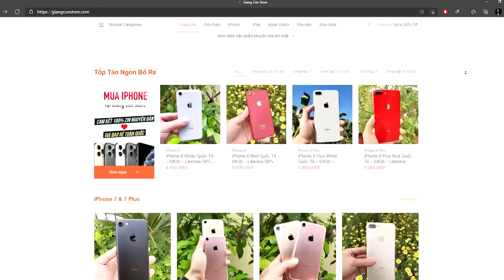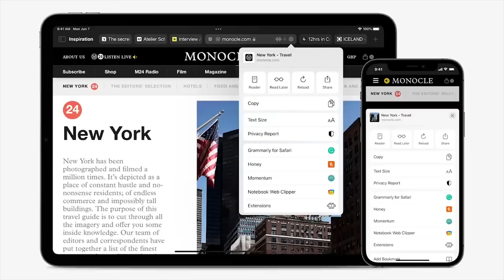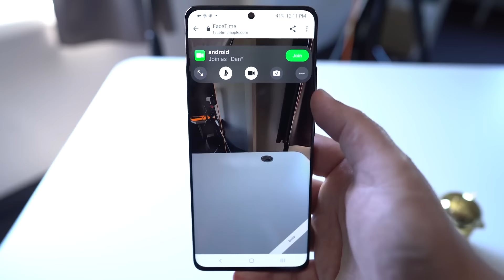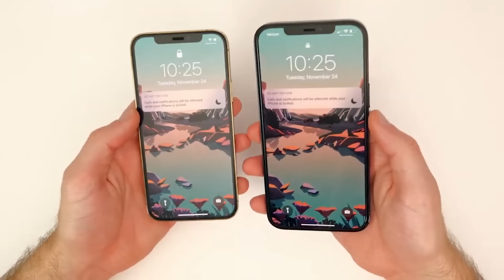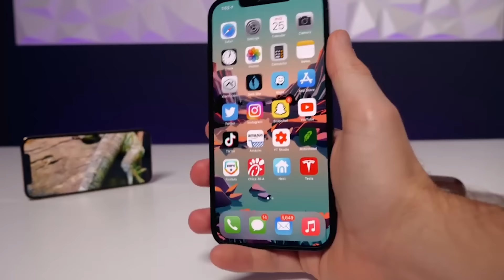Con điện thoại Apple KINH TỞM NHẤT 2021 - CHẠY.... Android..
📱iMobile DroidKit - phá password, sửa chữa đa năng cho điện thoại Android

📱Điểm tin:
- Apple đã tạo ra chiếc điện thoại Android NGU nhất 2021
- LG từ bỏ làm điện thoại, chuyển sang bán iPhone
- Doanh số iPhone 12 bắt đầu sụt giảm